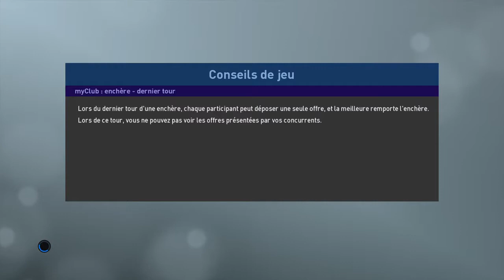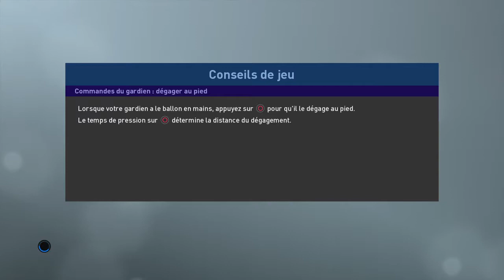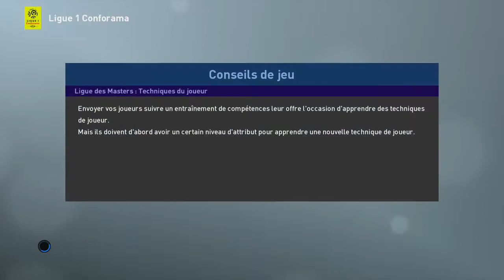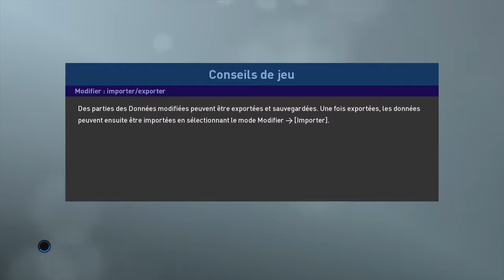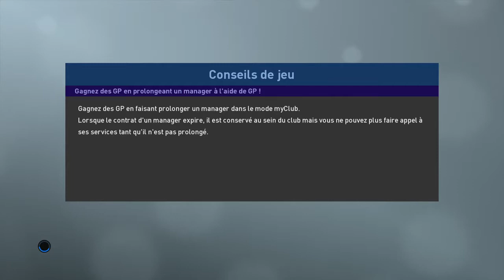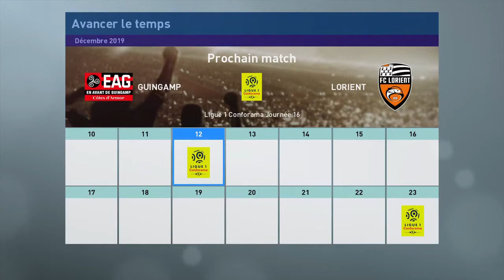PES 2019 - Ligue des Masters S02E24 - On n'enchaine pas